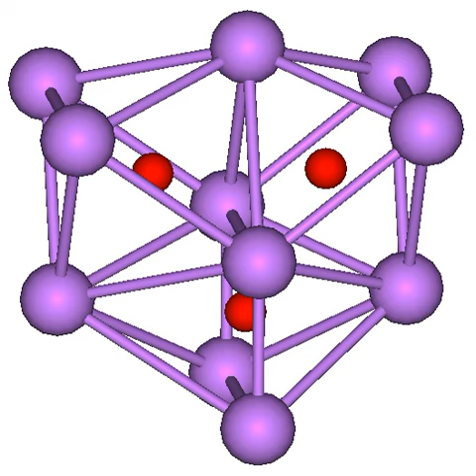Suboxide | Wikipedia audio article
This is an audio version of the Wikipedia Article:
Suboxide

SUMMARY
Suboxides are a class of oxides wherein the electropositive element is in excess relative to the “normal” oxides.  When the electropositive element is a metal, the compounds are sometimes referred to as “metal-rich”.  Thus the normal oxide of caesium is Cs2O, which is described as a Cs+ salt of O2−.  A suboxide of caesium is Cs11O3, where the charge on Cs is clearly less than 1+, but the oxide is still described as O2−.  Suboxides typically feature extensive bonding between the electropositive element, often leading to clusters.
Examples of suboxides include

Carbon suboxide, C3O2;
Boron suboxide, B6O;
Rubidium suboxide, Rb9O2;
Silicon suboxide, SiOx (x  2)